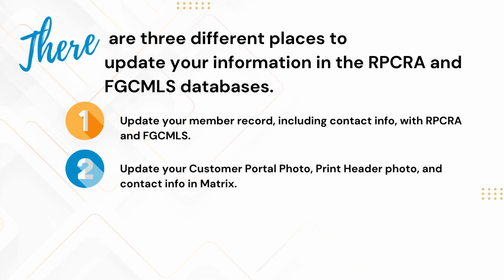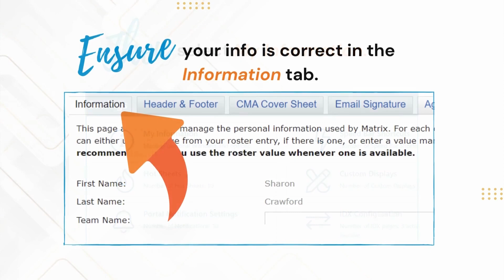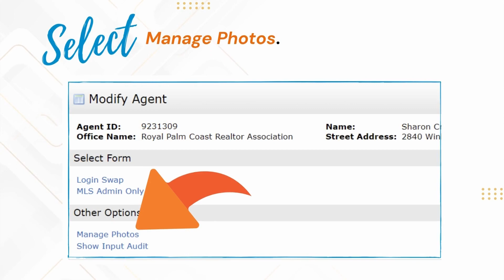Update My Profile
Update your Association/MLS records phone numbers, email addresses, and more.